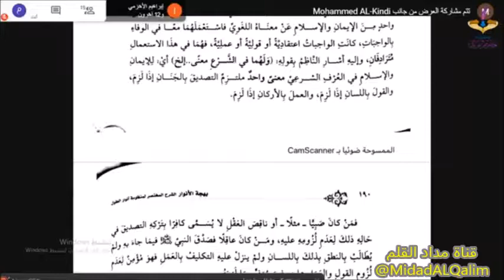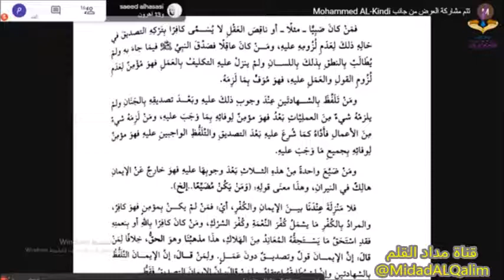ناقص العقل أو المجنون والصبي لا يقال عنه كافر. الشيخ أحمد بن يحيى الكندي مع طلابه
مصدر المقطع:

-11- شرح الأبيات -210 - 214- - الباب السادس في الإيمان والإسلام
الشيخ أحمد بن يحيى الكندي مع طلابه